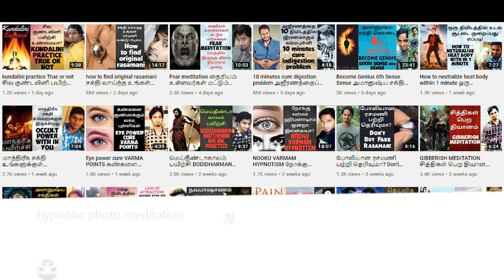Unconditional love symptoms -Vinodhan இந்தக் காதல் வேணுமா பாருங்க!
( IN THE NAME OF VINO )

JOIN now on BODHI community and part of our team:

BENEFITS:-
* Exclusive whats app  group for communication

This channel shares rare and useful facts about everything from sub conscious mind  Our main vision is to spiritual Knowledge educate people about more unknown information which they should know in their daily life.

                  Category      -       spiritual path Education